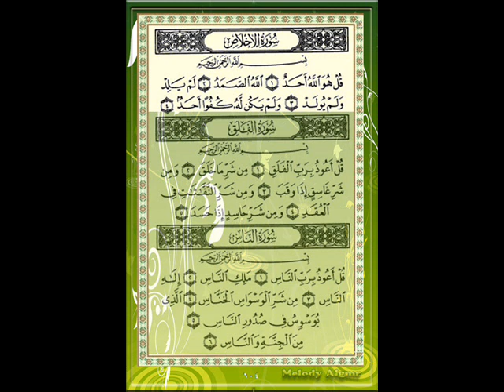سورة الإخلاص للقارئ الشيخ خالد القحطاني.